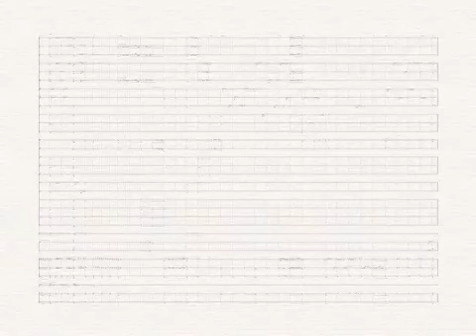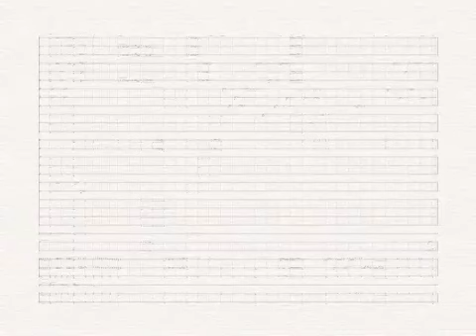Romanza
Composer: James Cook, Lyricist: Algernon Charles Swinburne